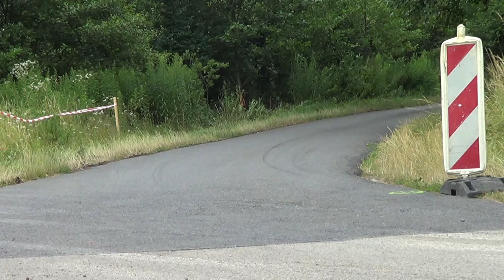3 Runda RPŚ 2019 - Szymon Dawidów / Mateusz Kornecki - Fiat SCS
JVHD - Nagrania indywidualne dla zawodników 3 Runda RPŚ 2019! Posiadamy nagrania każdej załogi.
3 Runda RPŚ 2019 - Szymon Dawidów / Mateusz Kornecki - Fiat SCS